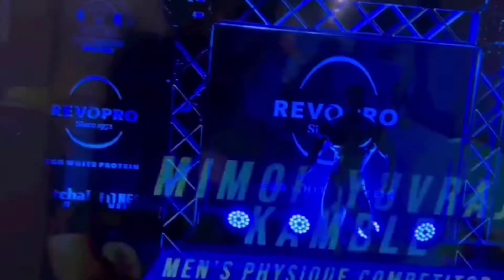Indian Athlete Kyu हार Gaya Tokyo Pro show mai || Jeremy Buendia Comeback in 2023 |Raja Ajith update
tarun gill
tarun gill transformation
noor khan
lose weight at home
tarun gill chutiyapa
weight loss
indian fitness league
fitness fitness tips
tarun gill roast
'fitness
“bodybuilding
bali fitness
tarun gill exposed
yash thakur
sheru classic
tarun gill new video
tarun gill body
book
tarun gill controversy
tarun gill bodybuilder
tarun gill roast video
bodybuilding insider
tarun gill sheru classic
tarun gill competition
tarun gill trolling
tarun gill latest
bilal ali
bodybuilding
tarun gill new coach
tarun gill diet
tarun gill noor khan controversy
nitin chandila
tarun gill body transformation
tg talks
tarun gill memes
rohit khatri
mumbai pro show
bhuwan chauhan
tarun gill coach
ali bilal bodybuilder
tarun gill exercise
nutrition
tarun gill tang
trun gill
bhuwan chauhan vs ali bilal
tarun gill roasting
tarun gill controversy with noor khan
noor khan reply to tarun gill
tarun gill condom
tarun gill reply
tarun gill noor khan
tarun gil
bodybuilding motivation
tarun gill roasted
tarun gill exposed 27 day transformation
tarun gill fake
tarun gill talks
is tarun gill taking steroids
tarun gill fraud
tarun gill
tarun gill roast
nitin chandila
smart buddy killer
all about bodybuilding
all about olympia
bodybuilding insider
bodybuilding news
satvik pandey
manoj patil
diet
ravi pawar
indian
transformation
fat to fit
sandwich
soy nugget
shredded
veg
strength
muscle gain
vlog
muscle
man boobs
high protein
full day of eating
junaid kailiwala
tarun gill tang workout
tarun gill advice
junaid kaliwala reply tarun gill
junaid kaliwala ifbb pro
andrew jacked
andrew jacked texas pro
andrew jacked steve kuclo
rubal dhankar
fabian rabia
amit panghal
rohit khatri
abhishk yadav
andrew jacked bodybuilder
taliyan brother
yudhveer dagar
anuj taliyan brother
junaid kaliwala
sunit jadhav
sunit jadhav next pro show
tarun gill mens physique
sunit jadhav bodybuilder
tarun gill transformation natural
tarun gill transformation sheru classic
tarun gill sheru classic competition
ram niwas malik
ankur aghi roasts
mumbai pro
junaid indirect reply tarun
tarun gill troll
badal sharma
kamal vs akim
texas pro
raja ajith bodybuilder
raja ajith
aravind spartacus bodybuilder
aravind spartacus next show
tampa pro results
akim wins tampa pro
ali bilal
rahul fitness on tarun gill
tarun gill funny
rahul fitness tarun gill
rahul fitness ifbb pro
rahul fitness
tarun gill funny roast
tarun gill roast on stage
gym music
tarun gill trainer
noor khan vs tarun gill
tarun gill song
song
tarun gill chaat masala
noor khan on tarun gill
tarun gill on noor khan
chaat masala
health tips
tarun gill yash thakur
tarun gill bodybuilding
india pro show
afroz khan bodybuilder
afroz khan
william bonac bodybuilder
willam bonac
mimo yuvraj
tarun gill video
olympia
kai greene movie
kai grene
michal krizo olympia
michal krizo bodybuilder
michal krizo jay cutler
michal krizo
noor khan vs yash thakur
noor khan bodybuilder
noor khan coach
noor khan transformation
noor khan tarun gill
rasna
tarun gill workout
tarun gill drinking alcohol
tarun gill beer
satvik pandey
tarun gill updated
tarun gill new version
tarun gill rebirth
abhishek yadav
bodybuilding insider interview
himanshu sharma
big ramy olympia
big ramy best
big ramy mr olympia
big ramy
ravi pawar
siddant jaiswal
amateur olympia 2022
junaid kaliwala
bhuwan vs ali bilal
all about fitness update
omnoyadav
natural
guru mann
tarun gill meme
tarun gill indian idol
tarun gill update
tarun gill bodybuilder to rapper
tarun gill pro card
arvind spartacus
pakistani fitness channel
uzair mannan
ustaad lessons
ustaad
smart n fit
smartnfit
indian bodybuilder against tarun gill
health
fitness industry
reaction video ustaad
bodybuilding tips
bodybuilding transformation
bodybuilding diet
bodybuilding song
bodybuilder
tg talks tarun gill
tarun gill controversy
sidhant jaishwal
bhuwan chauhan
ali bilal
frying beast
sahil khan 1 crore
bodybuilding news hindi
bodybuilding news 2022
indian bodybuilder
rubal dhankar controversy video
rubal dhankar controversy
rajveer shishodia controversy
rajveer shishodia
tarun gill new
tarun gill roast shorts
amateur olympia
mumbai pro show
all about bodybuilding in hindi
all about bodybuilding
tarun gill last reply
tarun gill final reply
workout at home
tarun gill wife
train gill controversy
train gill diet
tarun gill work out
train gill coach
tarunn gill roast